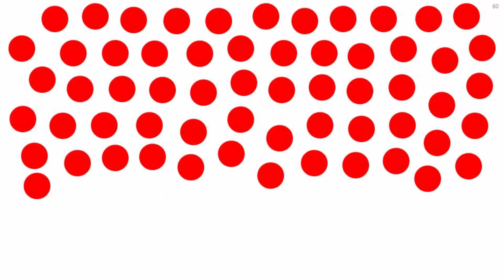Bé tập đếm số từ 60 đến 70 tiếng việt | bé học toán bằng thẻ chấm Glenn Doman|dạy trẻ thông minh sớm